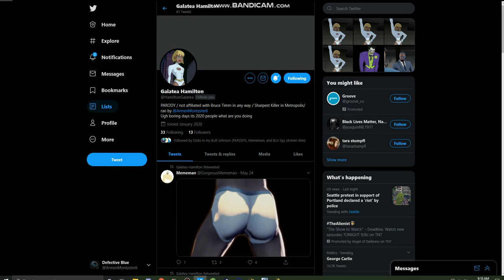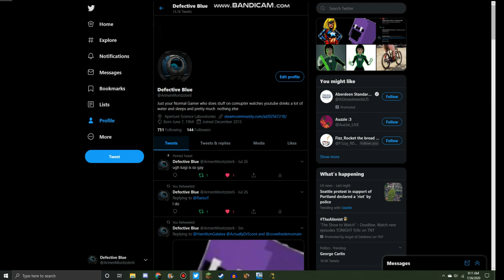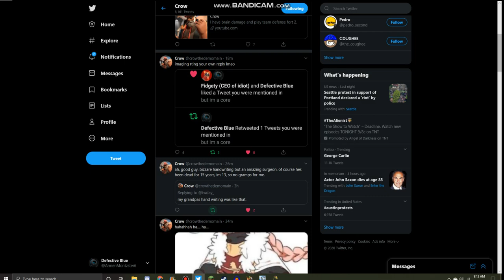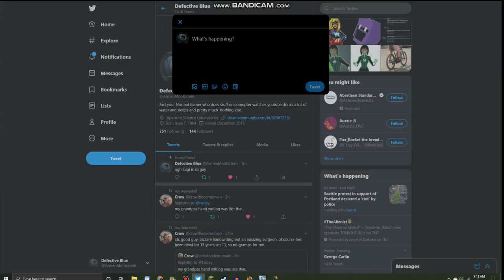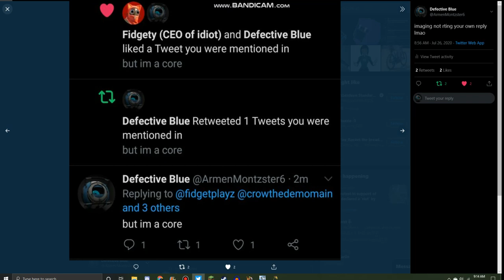Twitter Nonsense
God f*cking damn it go send hate to these people.